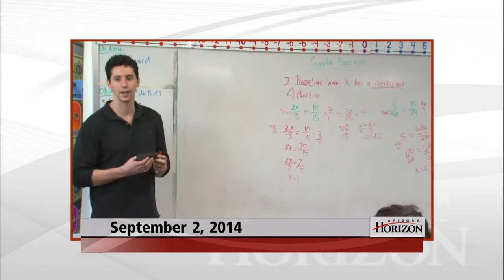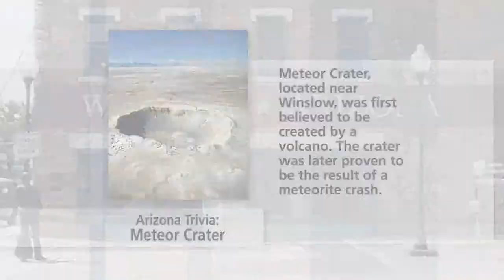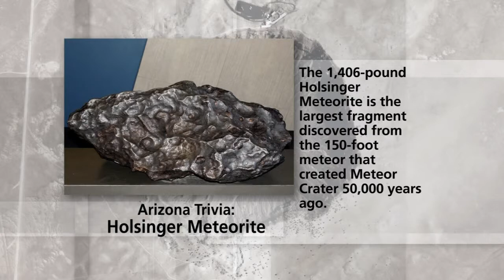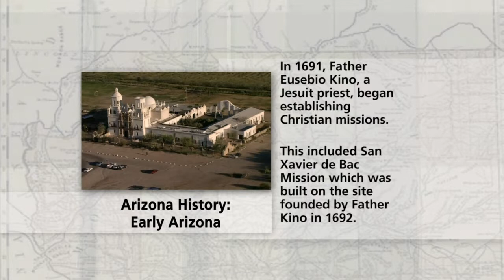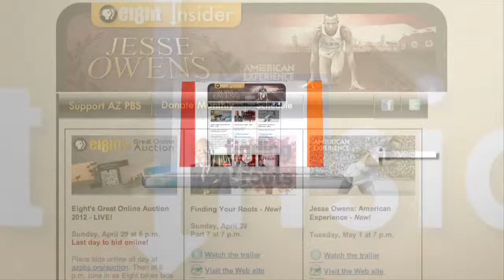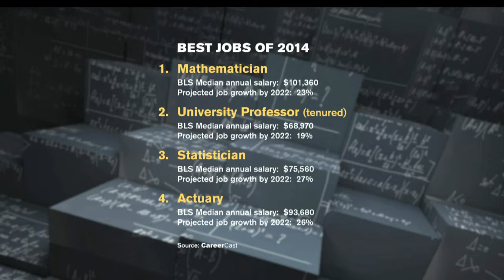Journalist Peter Bergen & European Union Data Privacy & Math Careers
CNN national security analyst, author and film producer Peter Bergen will appear on Arizona Horizon to discuss his new documentary, “American War Generals.” A court case in Europe has strengthened the right to online privacy, and those rules will apply to companies doing business in the European Union. Also, a new report shows that the top four “Best Jobs of 2014” are all math related.